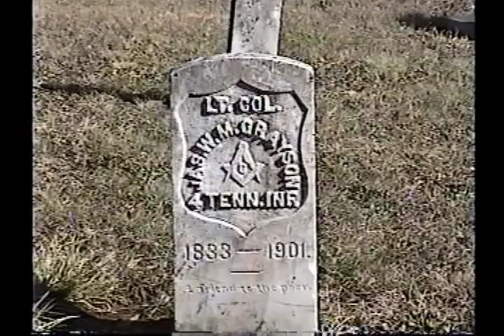Part 2 Tom Dula Documentary by Terry Helton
Terry Helton probes further into the legend of Tom Dula who The Kingston Trio hit song Tom Dooley was based.